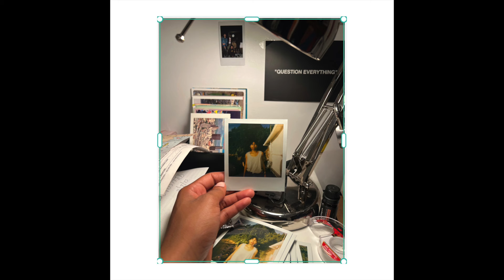test llllll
6 years of testing shit out